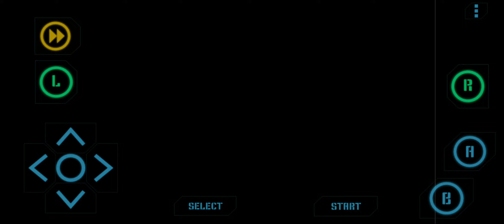Pokémon Unbound: Gym leader Big Mo (capped expert v2.1.1.1)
Wailord, Snorlax and Mudsdale, my favourite fighting types